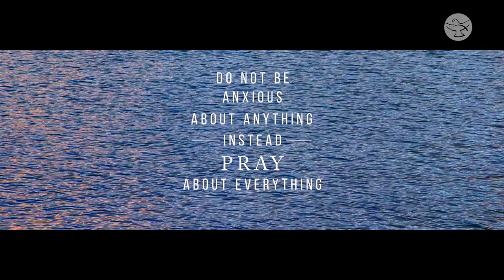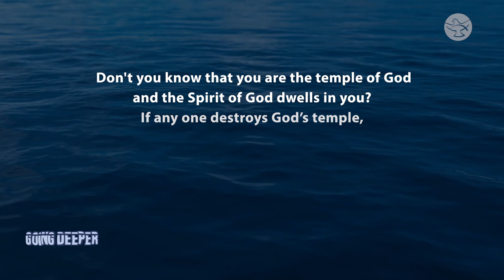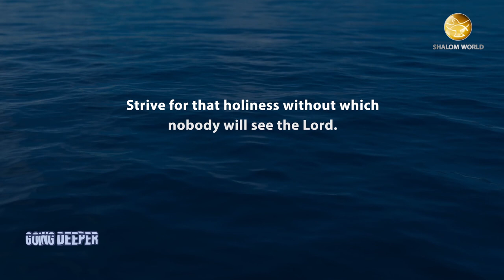Our Call to Holiness | Dr. Ralph Martin | Going Deeper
Even though we know that we are called to holiness, we indefinitely procrastinate our return to God and spiritual life.  Watch Dr. Ralph Martin, President of Renewal Ministries, speaking about the spiritual life at the Immaculata Mission School 2020.